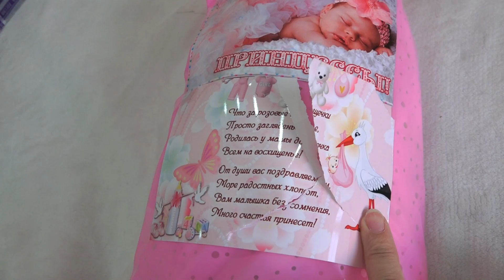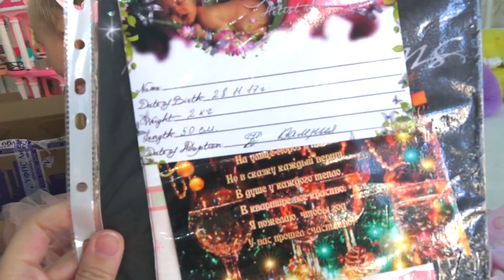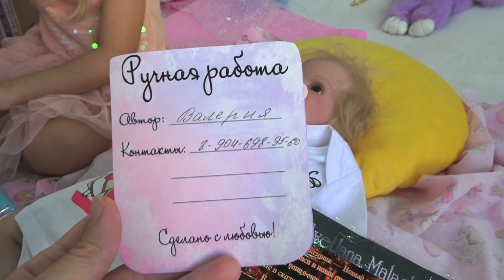Алиса показывает своих кукол РЕБОРНОВ !!! Открывает посылку с сюрпризами !